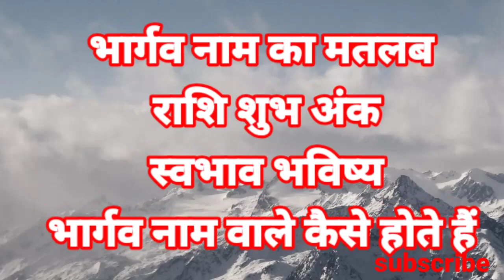भार्गव नाम का मतलब अर्थ राशि शुभ अंक Bhargav ka meaning Bhargav ka matlab arth Bhargav ki rashi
Bhargav Naam Ka Arth Rashi Shubh Ank Bhavishya Bhargav Whatsapp Status Bhargav Status For Whatsapp भार्गव नाम का मतलब अर्थ राशि शुभ अंक Bhargav ka meaning Bhargav ka matlab Bhargav ka arth Bhargav ki rashi